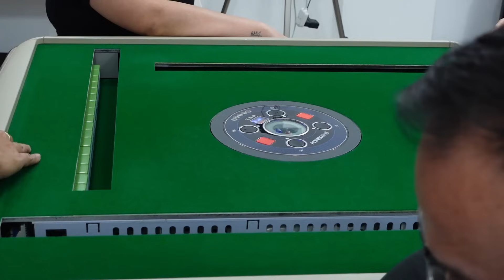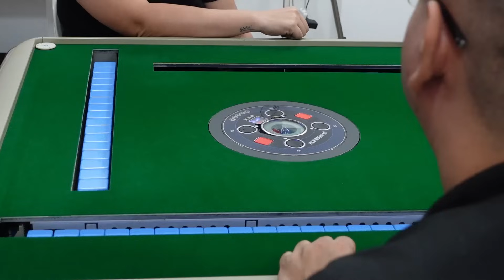Sep 22 2024 Mahjong - Yown Pang Escalera hehe #904